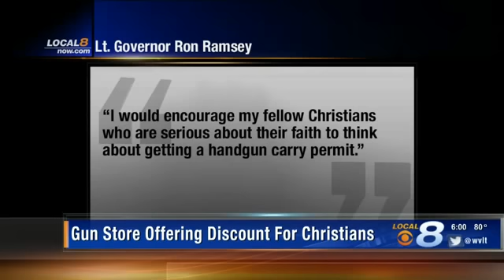Tennessee Gun Store Offers Discount To Christians Only